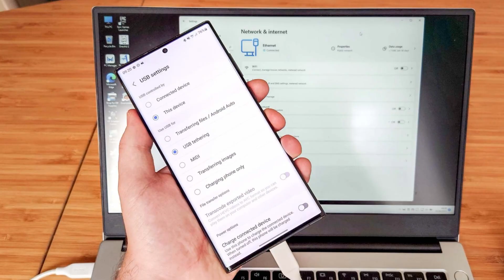My JIO True 5G Experience | Restrictions On Jio True 5G | TechAVH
My JIO True 5G Experience | Restrictions On Jio True 5G